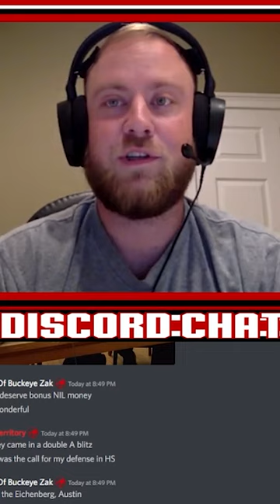Arm Tackling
From "Scarlet & Grade: Arkansas State"